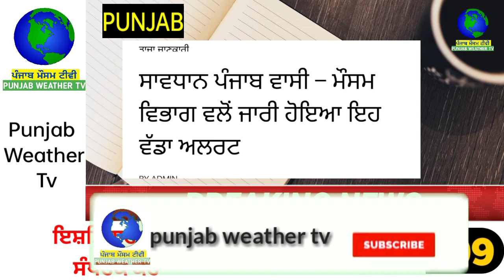ਸਾਵਧਾਨ ਪੰਜਾਬ ਵਾਸੀ –ਮੌਸਮ ਵਿਭਾਗ ਵਲੋਂ ਜਾਰੀ ਹੋਇਆ ਇਹ ਵੱਡਾ ਅਲਰਟ | punjab weather tv | punjab weather today